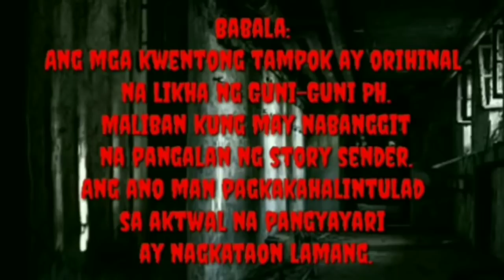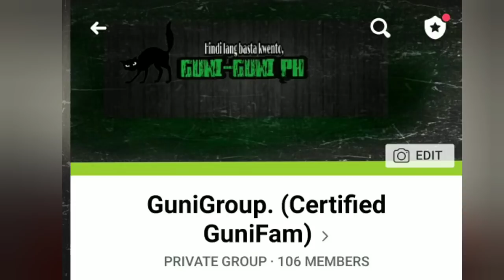DAYU MOTEL 12 Ang pagmamahal ng lobo | Tagalog Horror Story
*All the stories in our channel are written and owned by Guni-Guni PH

The video used is personal and owned by Guni-Guni PH.

Music used are from Myuu